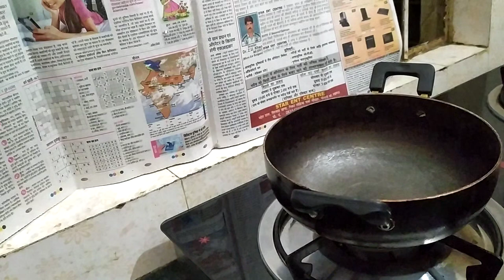Recipe of sweet corn very tasty and healthy ( masala sweet corn ) very easy recipe by CHEF ANJANA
Too yummy 😋